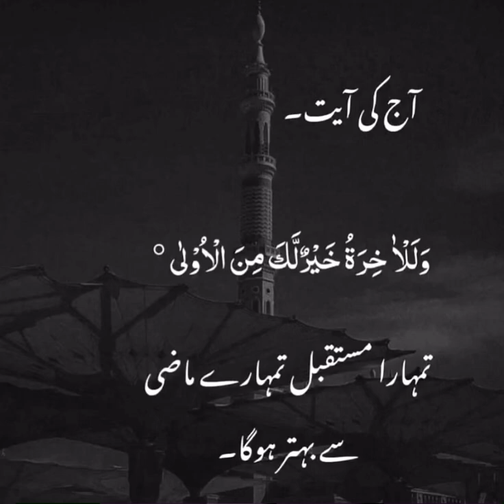InshaAllah … 🤲 allahﷻ allah alquran alquransurahfull alquranulkarim viral dua duastatus